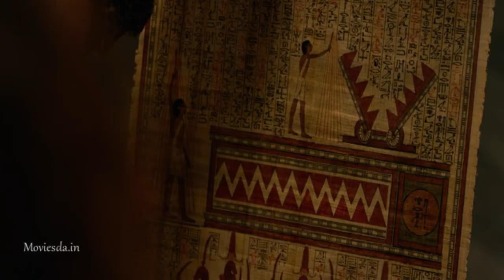Gods of Egypt movie fantastic and sad scene......